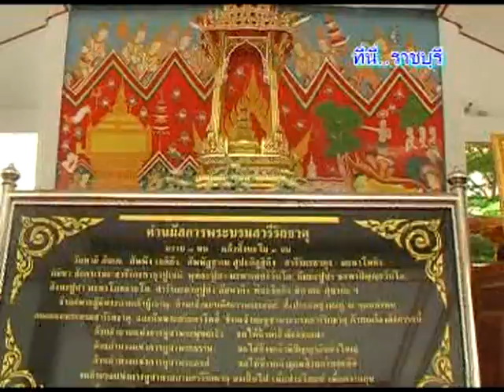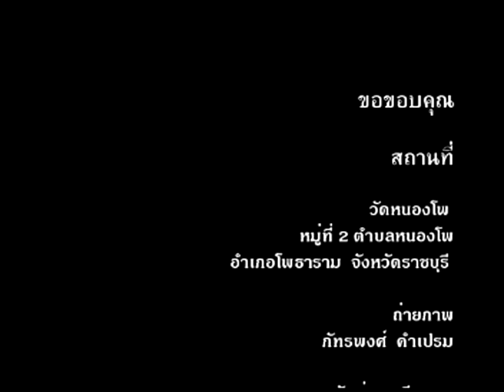วัดหนองโพ.mpg